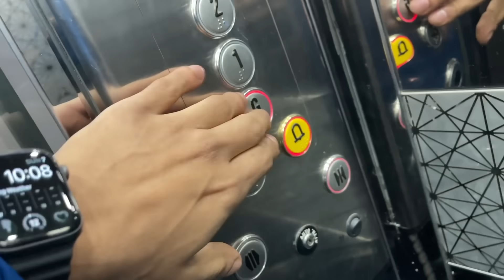I thought we lost the match but.... | GoPro POV 🔥